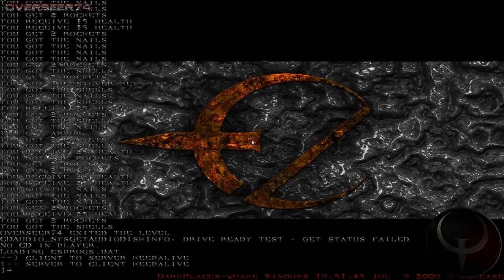Quake Classic Chapter 1 +Darkplaces +Reshade mods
Time for the yearly Quake run.